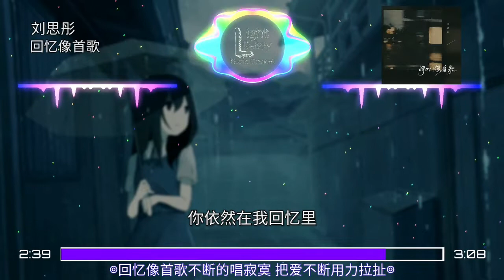刘思彤 - 回忆像首歌 ◐回忆像首歌不断的唱寂寞 把爱不断用力拉扯◑ ♬【動態歌詞/Lyrics】♬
L.G.B.M.C 给你听一首的歌

Facebook ▷ Coming Soon
Telegram群(0-18岁) ▷ --

▲▲▲目标是10.000訂閱就公開telegram的粉絲群(只是到25k订阅停止)▼▼▼

目标...
10.000訂閱就公開telegram的粉絲群(只是到25k订阅停止)
25.000訂閱就公開我的fb號
40.000訂閱就公開第二telegram的粉絲群(0-18岁)
75.000订阅就公开discord群~~
100.000訂閱就第一集Q&A啦
350.000訂閱就公開我的第二频道
500.000訂閱就在我的第二频道公开第一影片

Facebook私人：
Coming Soon

⬇下方歌词⬇

演唱： 刘思彤
词：马程程
曲：BEN小样
编曲：帼航@华洋音乐
制作人：明锐
吉他：夏茂洲
和声：胡啦啦
混音：张鸣利
监制：时慧萱
制作团队：音弗INFO音乐工作室
OP：Hikoon Music

秋天的落叶带不走扎根的寂寞
我在思念里随风漂泊
现在的你还好吗有没有想起我
怀念我们看过得烟火

你丢的外套还放在思念的角落
我关了灯也不敢经过
房间里每一个回音都像你来过
闭上眼回忆无处可躲

回忆像首歌不断的唱寂寞
把爱不断用力拉扯
思念的旋律不停地嘲笑我
被困在爱情的枷锁

回忆像首歌每个音符都是错
把爱的恨得都唱了
在撕心裂肺嘶吼里终于醒了
你依然在我回忆里

折磨我 wow
Oh wow
折磨我 wow
Oh wow

折磨我 wow
Oh wow
折磨我 wow
Oh wow